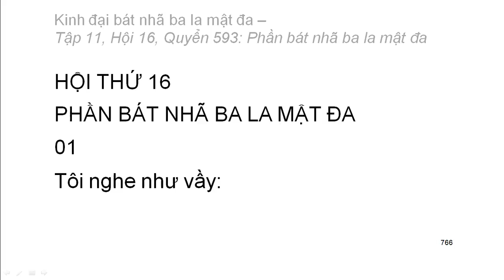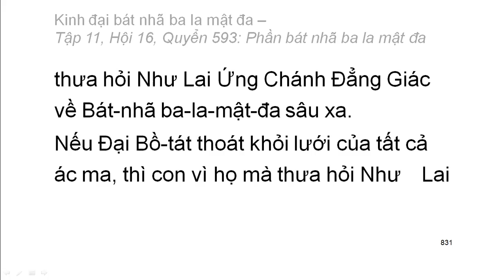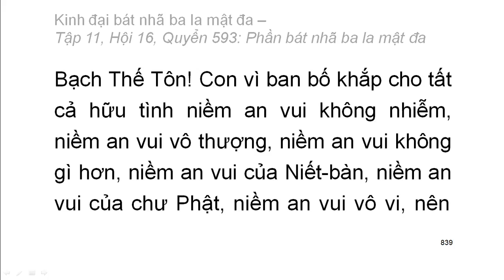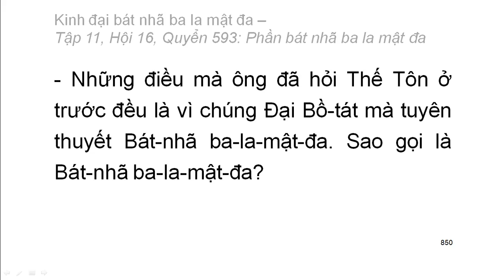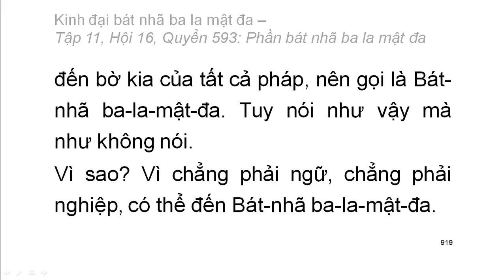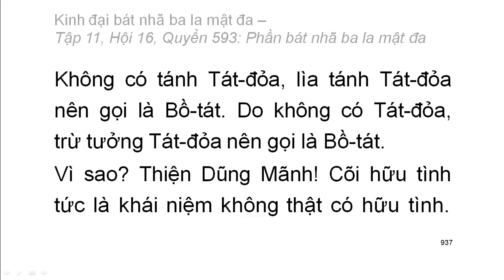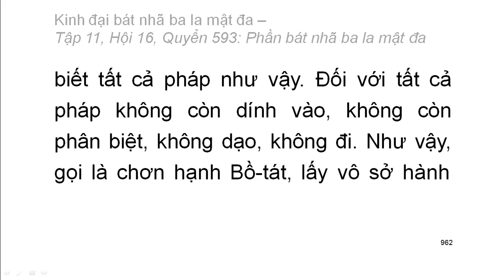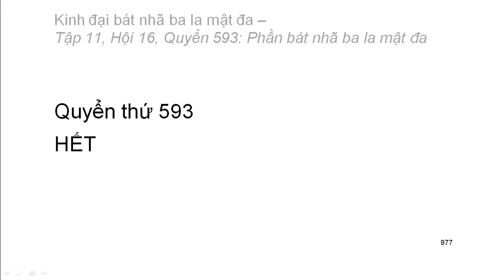Quyển .../600: Kinh đại bát nhã ba la mật đa (tiếp)